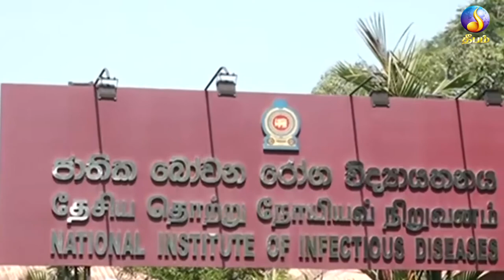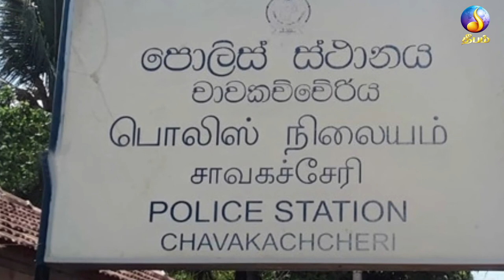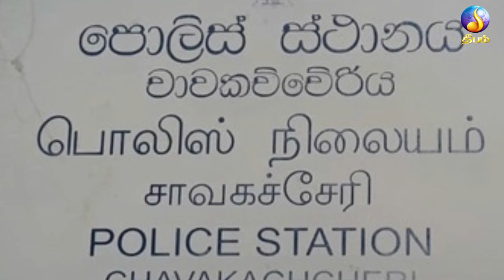வேட்புமனுவில் கையெழுத்திட்டார் ஜீவன் தொண்டமான். DEEPAM MORNING LOCAL NEWS 05.06.2020